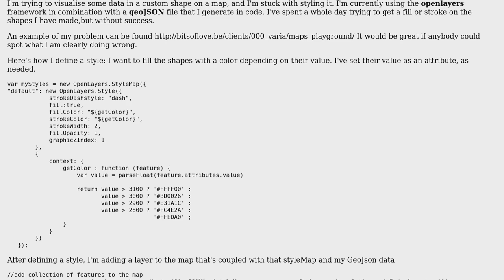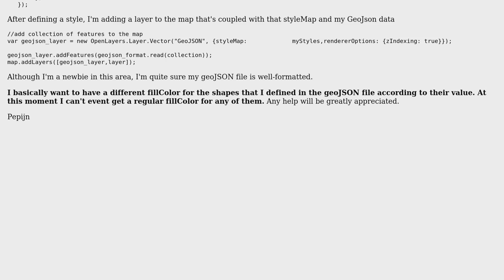GIS: OpenLayers polygon fill not working with GeoJSON file as source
With thanks & praise to God, and with thanks to the many people who have made this project possible! | Content (except music & images) licensed under CC BY-SA | Music | Images & others | With thanks to user user1702401 user Pepijn Olivier and the Stack Exchange Network Trademarks are property of their respective owners. You are responsible for your own actions.